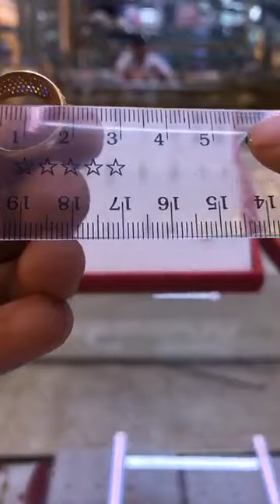فيديو فيه الجديد فالذهب عند مجوهرات أسامة موديلات خطيرة أخر مكاينbijouterie oussama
مرحبا بكم عند مجوهرات أسامة بمدينة مكناس قيسارية البركة ويسلان رقم المحل20
mekes wislane kissariyate el baraka N20 5000 meknes
 للإتصال رقم الهاتف و واتس اب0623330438